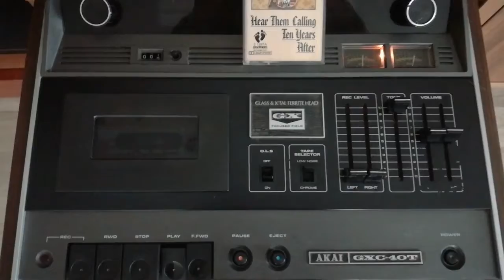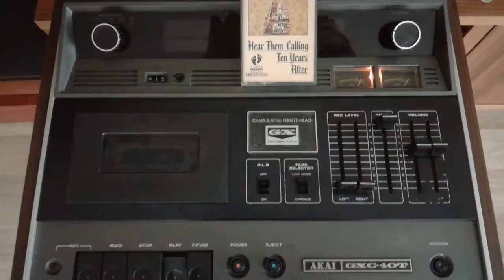DEMO - Akai GXC 40 T Cassette & Tuner Player - Ten Years After / I'm Going Home